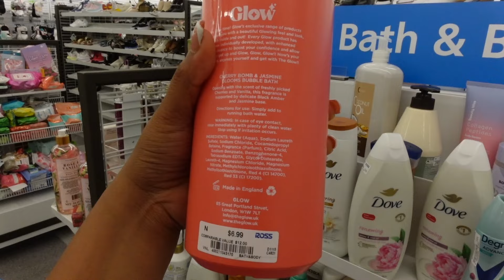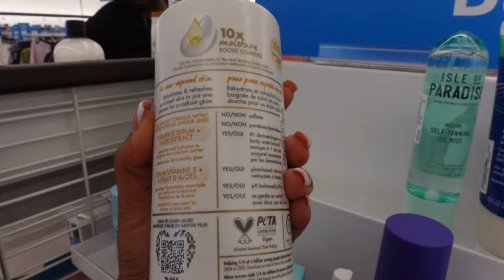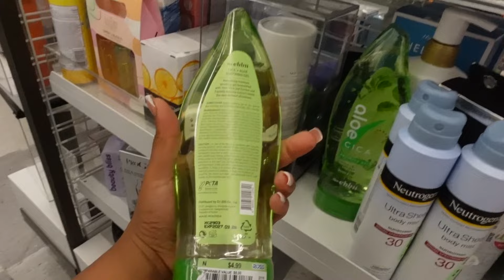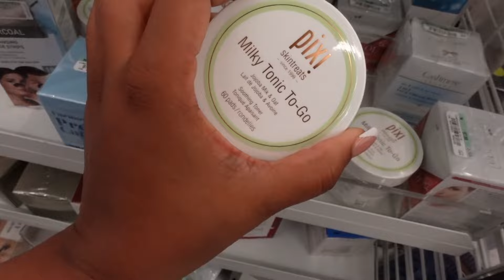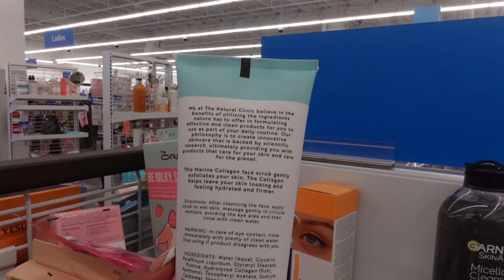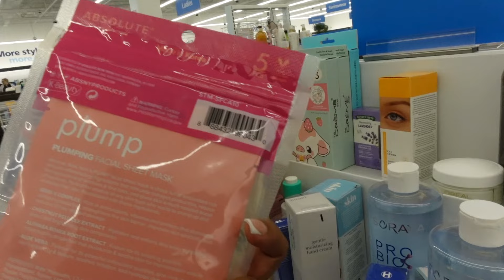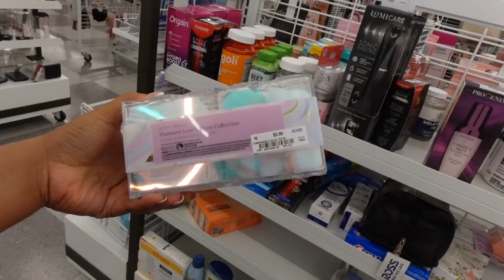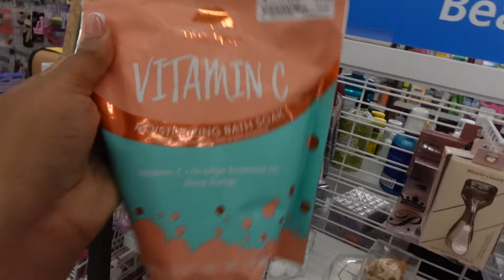LET'S GO HYGIENE SHOPPING AT ROSS | DOVE + OLAY + DIFFERIN + B FRESH + SKIN CARE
In today's video, join me as I go hygiene shopping at Ross! 🛍️ I'll be exploring the best deals on Dove, Olay, Differin, B Fresh, and other skincare essentials. Come along for an exciting shopping adventure and discover some amazing products for your hygiene and skincare routine!

🛒 Products Featured:

- Dove Hygiene Products
- Olay Skincare Essentials
- Differin Treatments
- B Fresh Products
Other Skincare Must-Haves

I only recommend products or services that I personally use and believe will add value to my audience.